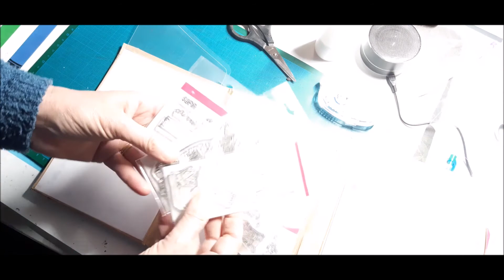TUTO Rangement tampons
Bonjour, à tous, voici le rangements des tampons, à la demande d'une copinette j'espère que cette vidéo vous plaira gros bisous